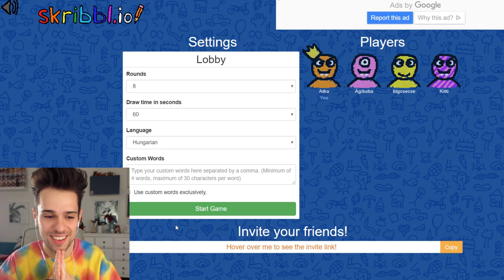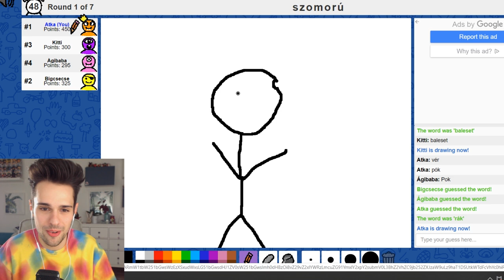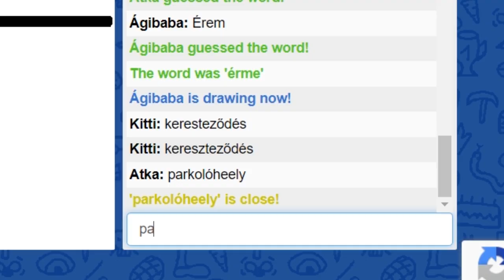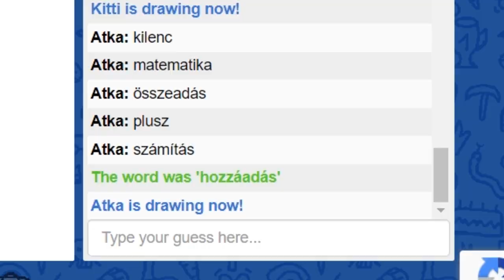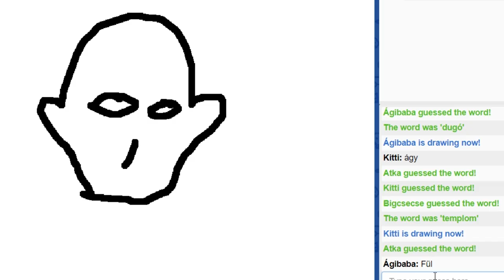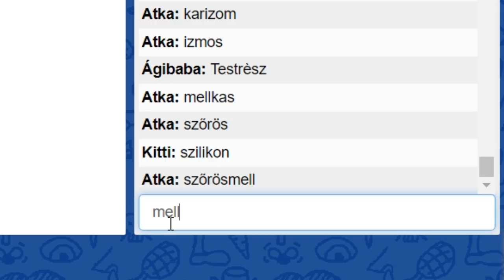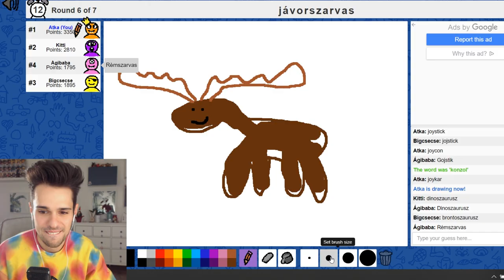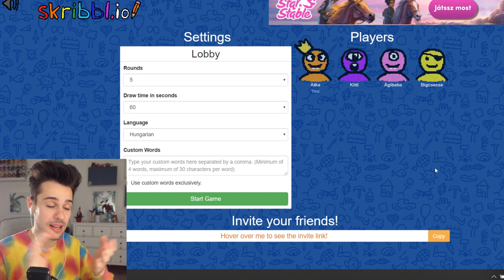$ CSECSE CSALÁD ÖSSZECSAP *RÖHÖGŐGÖRCS* $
CSECSE CSALÁD VERSENYZIK!! És ki lesz a nyertes? :O Ki a legjobb rajzoló? xD :D A videóból kiderül! :3 Ez az egyik legviccesebb videónk szerintem valaha, remélem tetszeni fog! :D xD